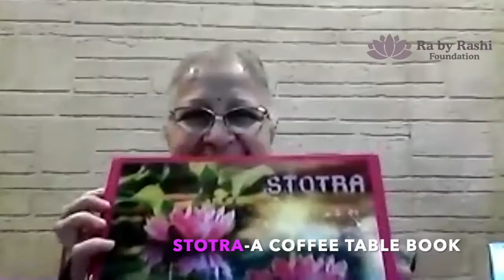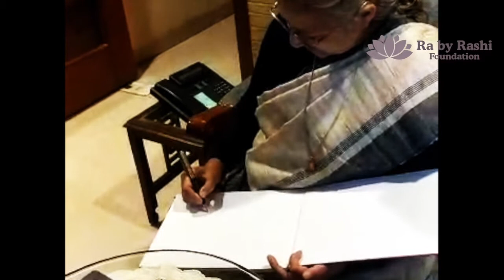STOTRA BOOK RELEASE-Mrs.SUMITRA MAHAJAN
Ra by Rashi Foundation in conversation with Sumitra Mahajan ji on the 23rd January,Saturday.
Exclusive talk on Indian Art & Traditions with some valuable insights on her learning during her political career.
Thankful to Sumitra ji to launched our Book STOTRA -A Coffee Table Book
During 2014 to 2019 she held the office of Lok Sabha Speaker.
We together launch this Initiative to increase awareness on ART & TRADITIONS. A STOTRA is a description, or a conversation in an art form, a simple painting/artwork expressing praise and personal devotion to a deity or embedded spiritual and philosophical doctrines by children at GURUKULAM.
Our very special thanks to Dr.Sheetal Nair to compile & publish  the book STOTRA